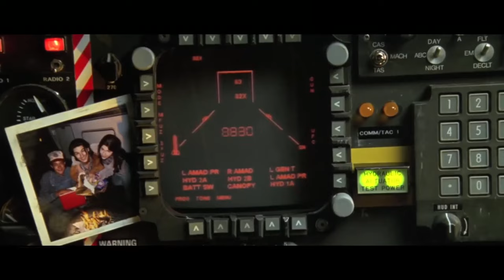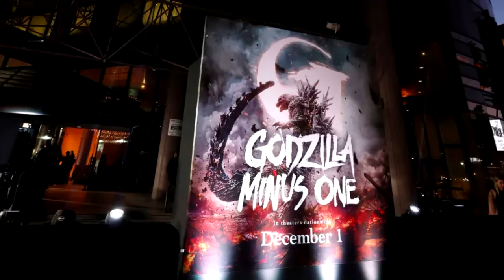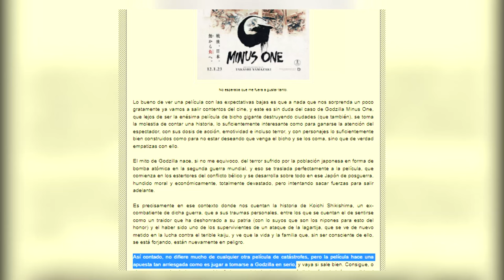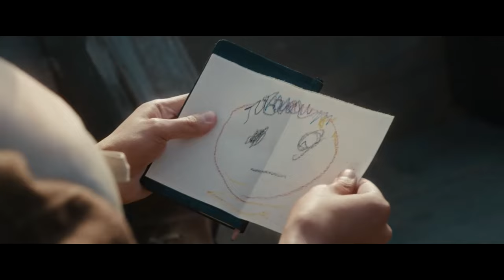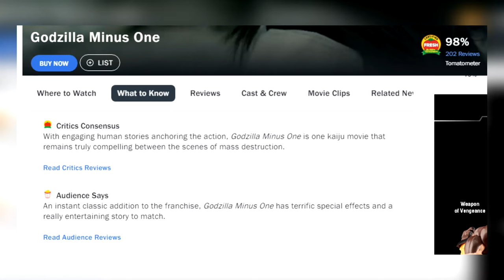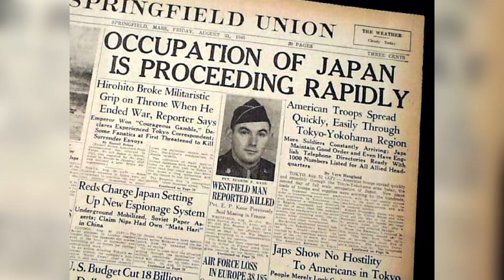GODZILLA MINUS ONE (2023) - Un Triunfo COLOSAL Para La Franquicia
Gerry vuelve a Japón tras un letargo de la RETROSPECTIVA GODZILLA para alanzar a las películas que han salido desde entonces, ahora con el triunfo y ganador del Oscar de Efectos especiales de la Era Reiwa: GODZILLA MINUS ONE (-1.0), que superó con creces a los intentos de Hollywood de GODZILLA X KONG EL NUEVO IMPERIO.

Esta película dirigida por Takashi Yamazaki ha recibido toda clase de elogios ¿Pero realmente se los merece? Si. La respuesta es si, es una buena película, pero ¿Qué pienso yo? Vamos a averiguarlo.

0:00 Día de la Independencia?
1:15 El éxito de Minus One
3:09 La Trama y sus personajes
6:37 Una película para los que odian a Godzilla
11:44 GODZILLA ANTI WOKE
13:11 Conclusión